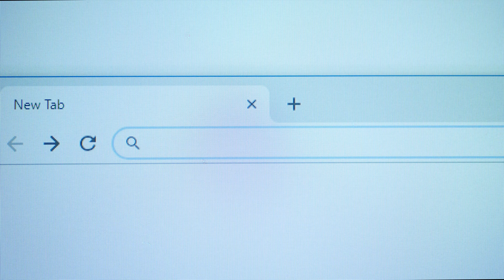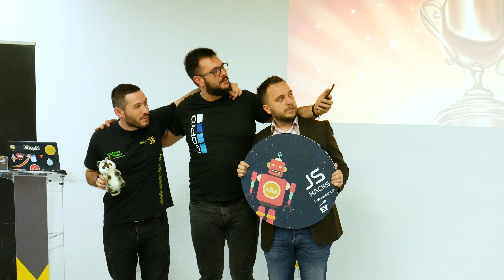JSHacks 2018 - The AI Edition